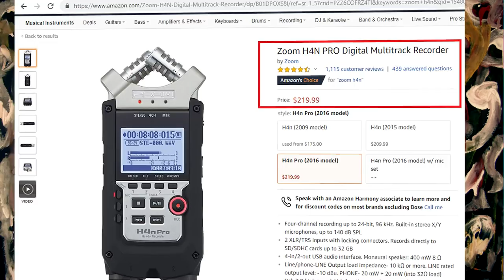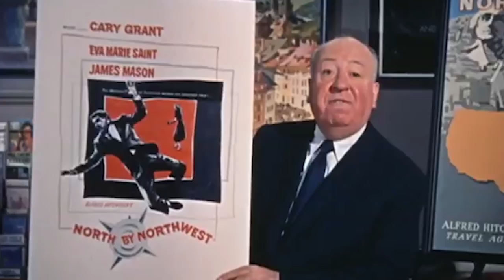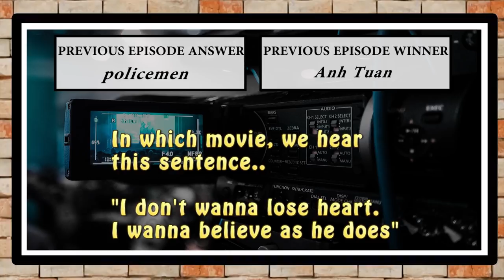Can one filmmaker change the world- The story of a genius films director!!!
* The 0.5 clown - cinema magazine is glad to present this new episode :  Can one filmmaker change the world- The story of a genius films director!!!

*the 0.5 clown - cinema magazine is continue the magic done by these great channels:

- Cinemasins
-Hollywood news
-watchmojo
-film riot
-looper
-entertainment